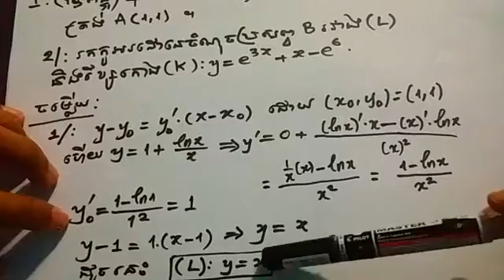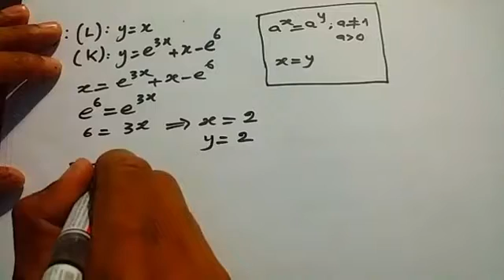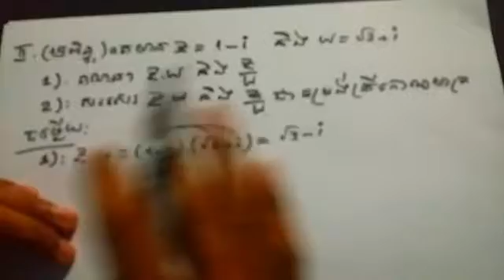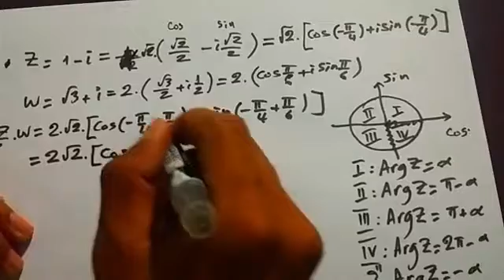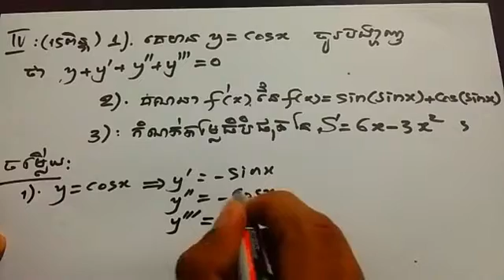វិញ្ញាសាទី 6 ត្រៀមប្រលងបាក់ឌុប ត្រៀមប្រលងក្របខណ្ឌរដ្ឋនិងឯកជន(part 1)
I am Teacher Chamnan from Cambodia where Angkor Wat were built and located, and I am a Professor of mathematics in Khmer Language, Math in English and Math in French Language. I would like to share and distribute my good Knowledge, good experience, analysis, and creative in mathematics to all people  around the world. I am preparing many outcome fields in mathematics and all grades to make you understand clearly about math.
I would like to pray the gods that please help keep in safe and take care my parents: BOUY PHANNY and MENG CHHUNTING at Heaven.
I finish mathematics master at Royal University of Phnom Penh with scholarship for two year from 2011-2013, I finish math bachelor+1 degree with scholarship at NIE National Institute Of Education and I finish mathematics bachelor at Royal University of Phnom Penh within Scholarship for 4 years. Form 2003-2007.
For Baccalaureate at grade 12 in 2003 with 99.376.
I also have the tutorial for study online by my MESSENGER in” Facebook account”

It is that you are able to ask me the questions free BY COMMENTING BELOW MY VIDEOS.
Live Video and available to ask the questions at 4-5 AM in Asia
MORE USEFUL VIDEO HERE:
1. How to Define the index. What is index law.
2. How to define INDEX, index law
3. How to define the integer equal to number, index law
4. How to divide by prime numbers, index Notation
5. HOW TO WRITE number as the power of 2^n. And find n.

,teacherchamnanmathscienceteacher